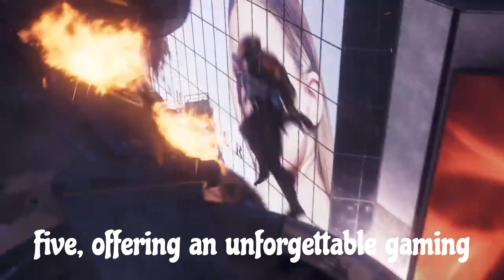Marvel's Spider-Man 2 (2023) - Game Preview and Pre-Order Details!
🕷️ Get ready to swing into action with Marvel's Spider-Man 2 on PS5! 🎮

The highly anticipated sequel to the beloved Spider-Man series is finally here, and you won't want to miss out on the action.

🌟 Arachknight Suit for Peter with three color variants!
🌟 Shadow-Spider Suit for Miles with three color variants!
🌟 Early access to the Web Grabber gadget!
🌟 +3 skill points for both heroes!

And the best part? We're offering FREE DELIVERY all over India! 🚚🇮🇳

Plus, for more fantastic gaming content, make sure to check out 'tulasinth177,' the ultimate channel for gaming walkthroughs and epic gameplay moments.